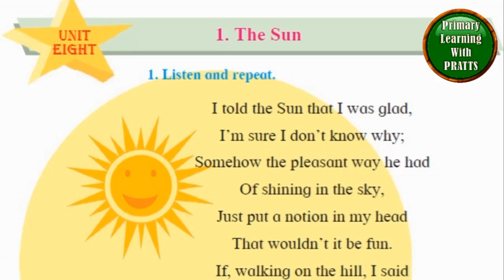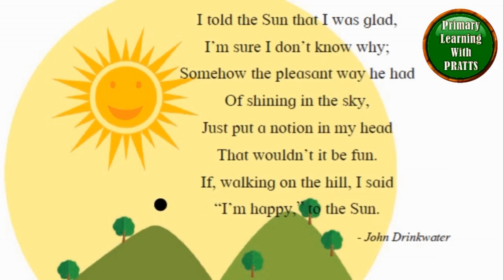The Sun, Reading, Unit 8.1, Std 1, Balbharati, Maharashtra State Board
The Sun, Reading, Unit 8.1, Std 1, Balbharati, Maharashtra State Board, Class 1, Grade 1